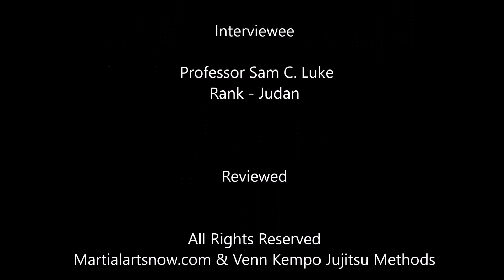Pedro Bennett Interview with Professor Sam C. Luke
Professor Sam Luke discusses his training in Danzan Ryu Jujitsu and provides insightful historic facts about the system and founder.  Professor Luke was interviewed by Pedro Bennett, the founder of Martialartsnow.com.